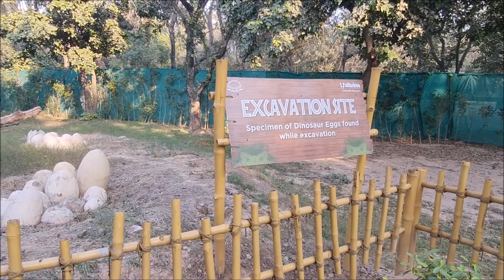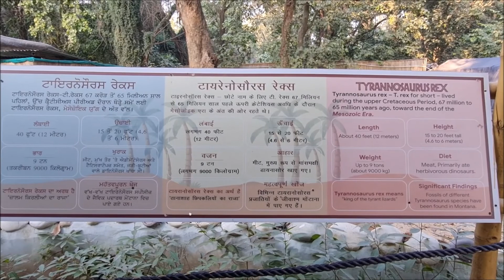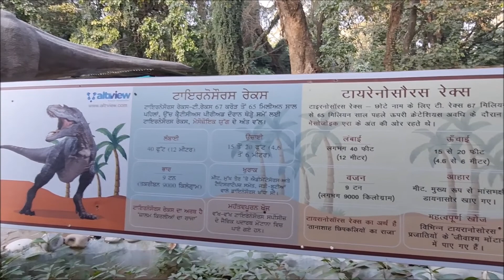Chhatbir Zoo, Zirakpur, Punjab, India @zooinIndia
Chhatbir Zoo, formally it was Mahendra Chaudhary Zoological Park, is a zoological park situated close to Zirakpur, Punjab, India. The zoo was built in 1970 and is home to a large variety of birds, mammals and reptiles. The zoo was inaugurated on 13 April 1977 by the then governor of Punjab Mahendra Mohan Choudhury and it was named as Mahendra Chaudhury Zoological Park. Initially the zoo was populated by a small number of animals brought from Guwahati Zoo, Assam and it soon became the largest zoo in Northern India.  Situated on the Chandigarh-Zirakpur-Patiala route, this zoo is located about 20 km away from Chandigarh. The zoo is home to 369 mammals, 400 birds and 20 reptiles. Chattbir has India's longest walk-in aviary with 300m long walk showcases 32 species of indigenous and exotic birds.  The section is made in five different themes included Terrestrial, Rock & Duck, Woodland, Japanese Trail and Rainforest.
Chhatbir Zoo Address:  Chhatbir Zoo, Chattbir Zoo Rd, Chhat, Punjab, 140603, India, Chandigarh
Chhatbir Zoo Timing: 09:00 am - 05:00 pm
Chhatbir Zoo Price: 100 INR
Best time to visit Chhatbir Zoo(preferred time): 11:00 am - 03:00 pm
Time required to visit Chhatbir Zoo: 04:00 Hrs
Covid 19 instructions are to be followed on visit.  Entry to children below 5 years and adult above 60 years are not allowed to visit.